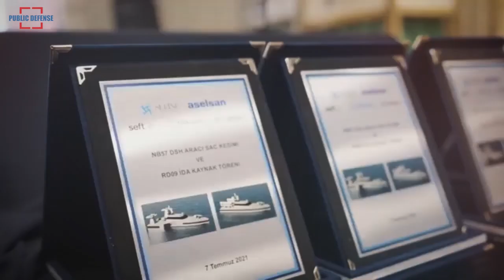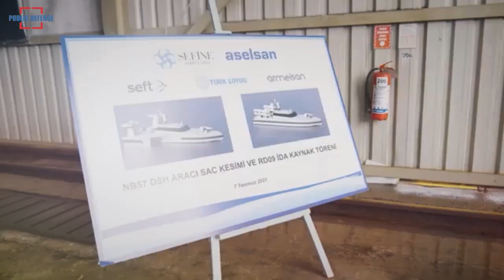Aselsan & Safine Shipyard Developed 2 New Naval Drones & Roketsan has Developed Anti Radar Missile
Turkish firms Aselsan and Safine Shipyard started the construction of two new naval drones – an Unmanned Anti-Submarine Warfare boat and an Unmanned Surface Vehicle.

Turkish firm Roketsan has developed an anti-radar missile called Akbaba or Vulture to potentially replace the Raytheon-made AGM 88 Harm or high-speed anti-radar missile for the indigenous TF-X fighter and other possible applications.